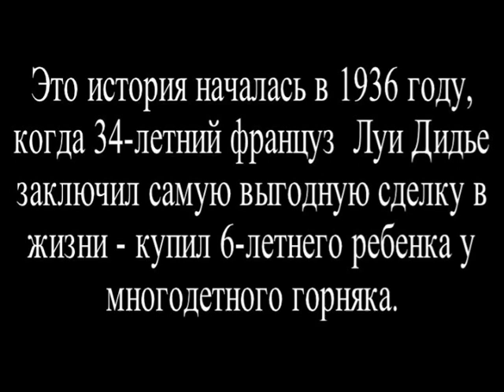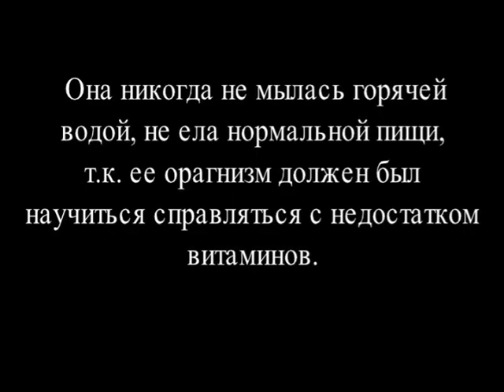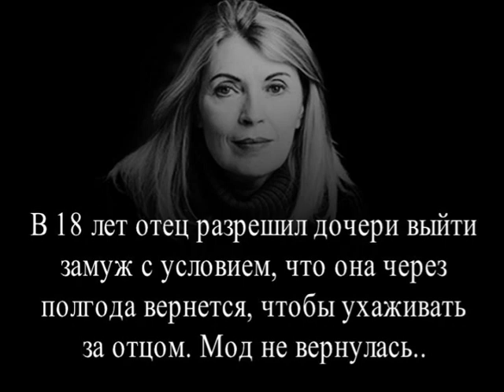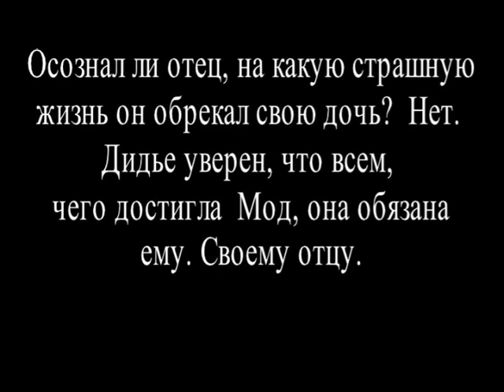Отец из дочери делал сверхчеловека